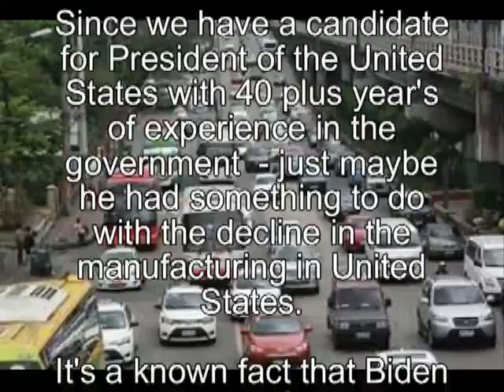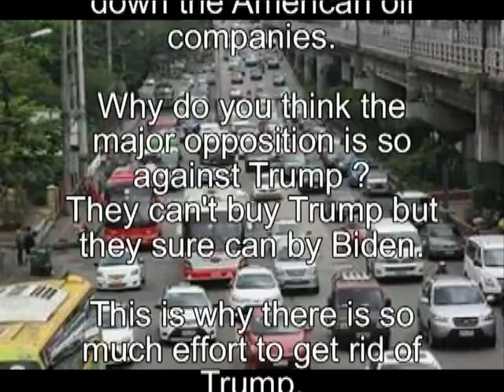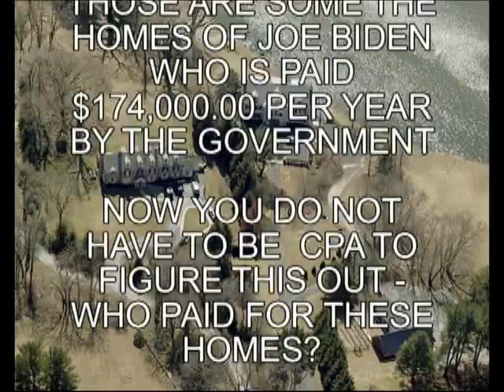HOW MUCH ARE YOU WORTH